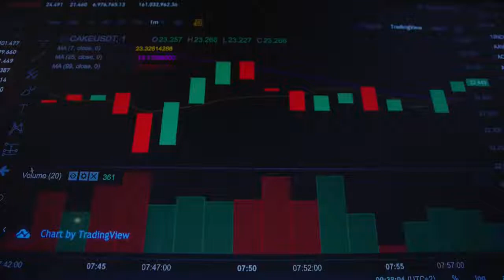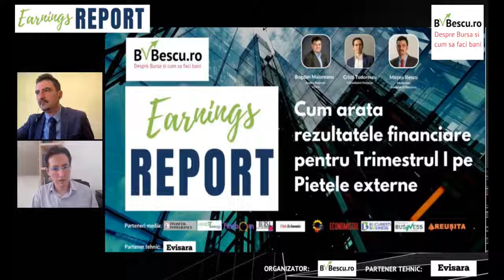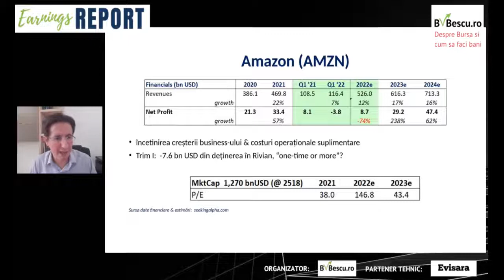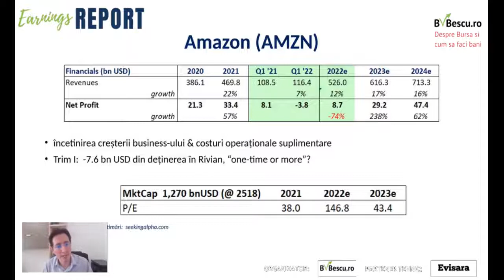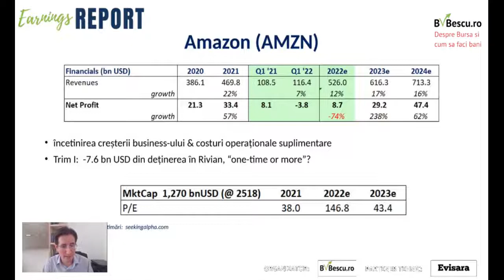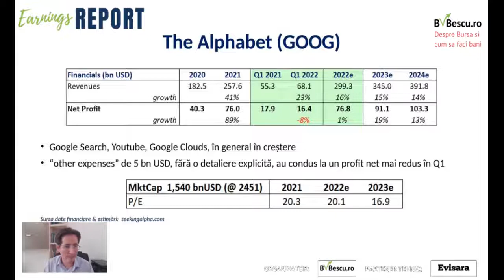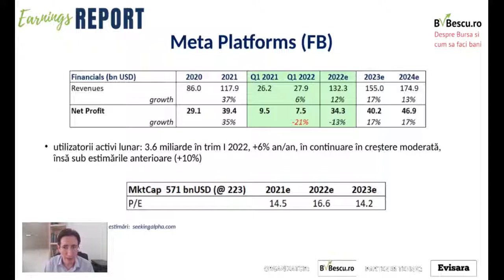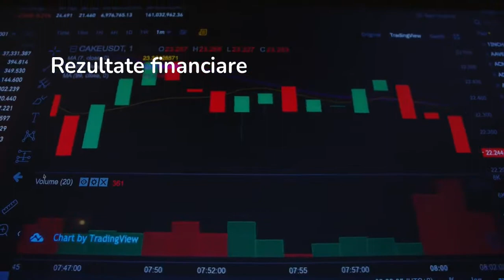Cristi Tudorescu la Earnings Report - Care sunt principalele provocari cu care se confrunta pietele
Care sunt principalele provocari cu care se confrunta pietele in acest moment, respectiv in acest an, si care sunt scenariile cu care lucram, ce sectoare ar putea intra in atentia investitorilor in perioada urmatoare si de ce.

O discutie cu Cristi Tudorescu - Consultant financiar, in cadrul evenimentului Earnings Report - mai 2022.